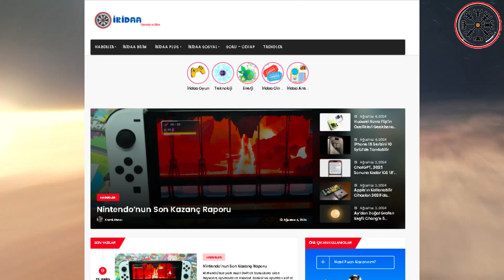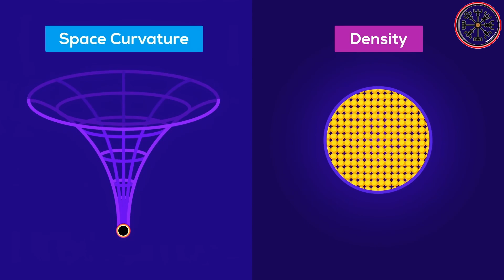Kara Delik Nedir ve Nasıl Oluşur?